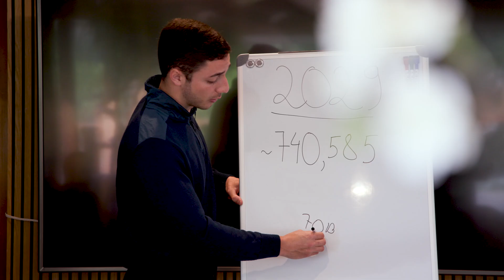Don't Start a Business As a Developer, Do THIS Instead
If you’re new to the channel, welcome! I’m Bgo - ex NASA and Fortune 500 developer who walked away from it all to build my own 7-figure firm—without funding, luck, or virality. I used a repeatable system to turn my skills into income, and now I help mid-to-senior engineers do the same—building $25k–$50k/month client businesses without wasting time on another failed side project.

I want every software engineer to know they can do more than just code—they can lead, innovate, and change the world.

We as software engineers are the next bastion of humanity - how we approach the upcoming advancements in technology will determine the course of humanity for the next few centuries.